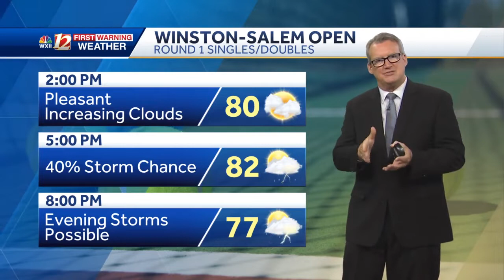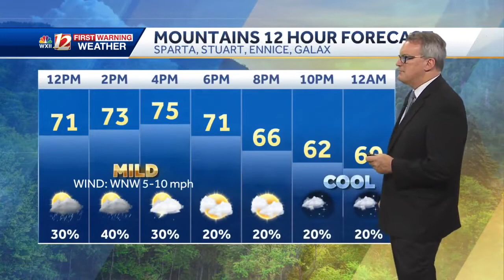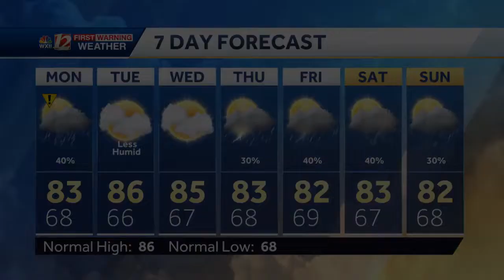WATCH: Marginal risk for severe storms Monday, drier days ahead